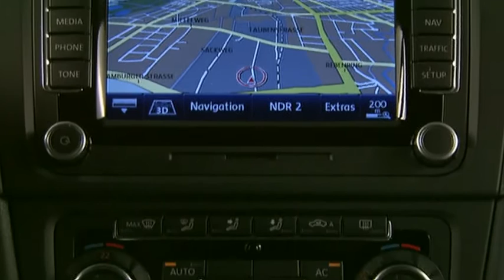VW Golf GTD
A nice car for you! Enjoy it!